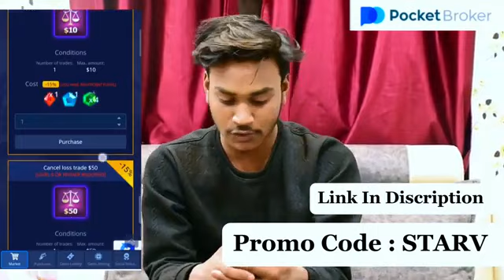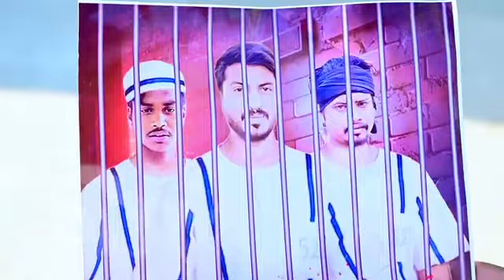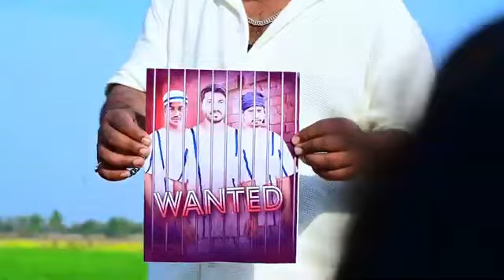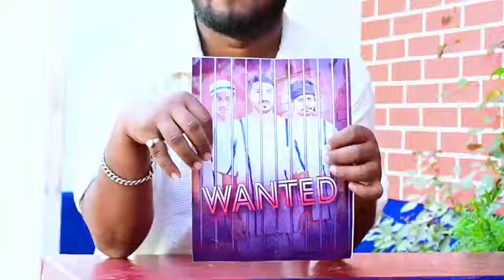सोहर || sohar || manimerajvines | new video #2024 | जबरजस्त धमाका